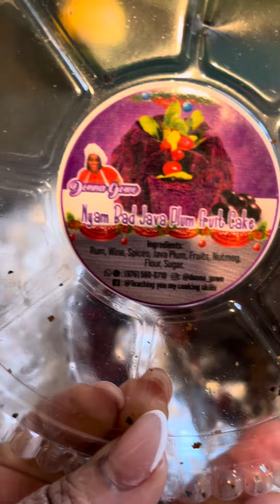the cake nice baddd!! Last piece eating! Mi want more 3 in 1!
I bought my AD cake from Kris! No word of a lie! The cake is to live for! Love ❤️ it!